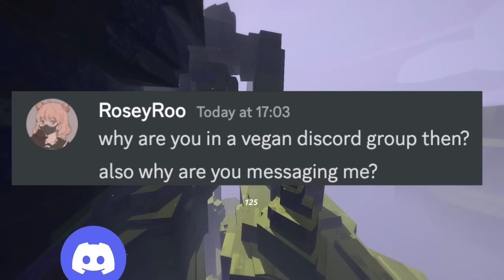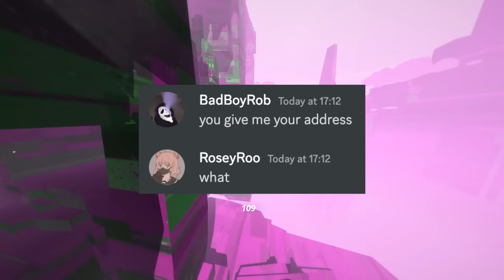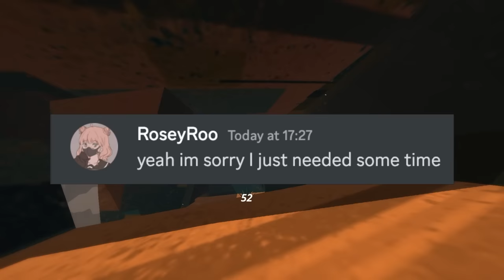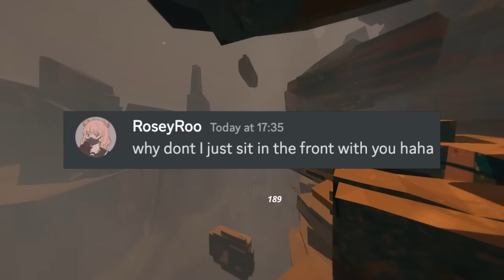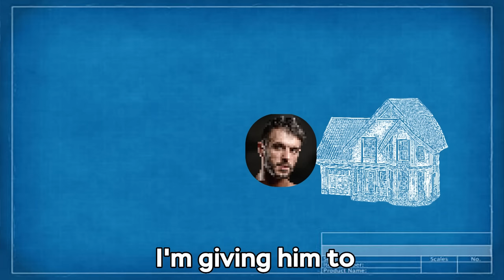Discord Predator Comes To My House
All my videos are based on subscribers experiences through a google forms link!
I encourage any and all subscribers that complete the form to have previously spoken to and have gotten guidance from a parent, carer or guardian such as a trusted adult. It’s essential that all submitted stories have gone through the best possible process such as having a trusted adult well aware of what has happened as well as having alerted the correct authorities, if possible.

My goal of the channel is to show more awareness and understanding online in these situations. Bolty is simply here to show how a teacher or trusted adult could become a hero and that it is as simple as telling a loved one about your issues! Bolty is not here to glorify the actions but to bring light to the victims and teach young people about the online world.

If there is any further help you want I strongly urge you check out the following links for the best care you can find for yourself regarding these issues!